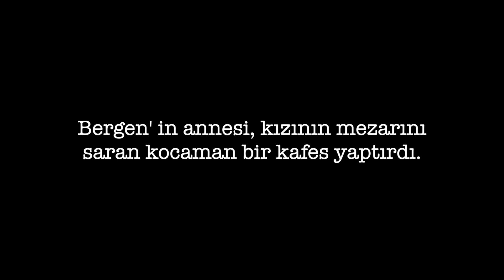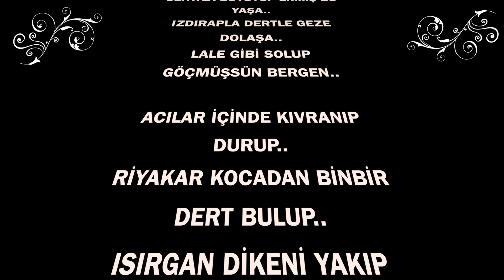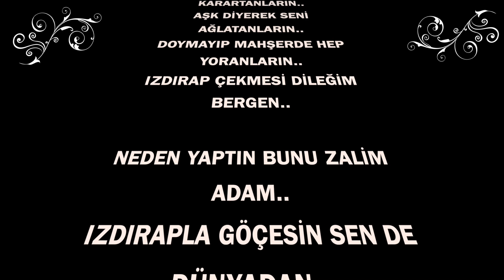Bergen' in İlk Mezar Taşında Yazılanlar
Bergen' in mezarının kafes içinde olmasının nedeni iddiaya göre, kocası Halis Serbest' in, Bergen' i vurduktan sonra "Seni mezarında bile rahat bırakmayacağım" demesiydi. Bergen' in annesi, kızının mezarını
saran kocaman bir kafes yaptırdı.